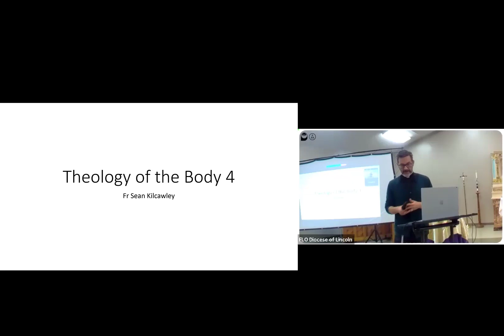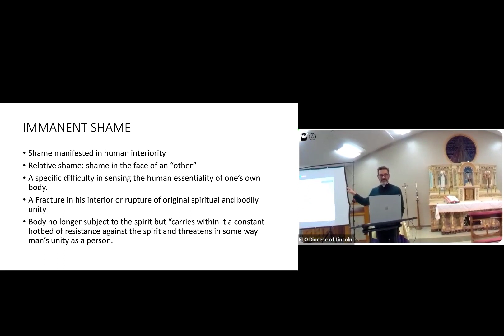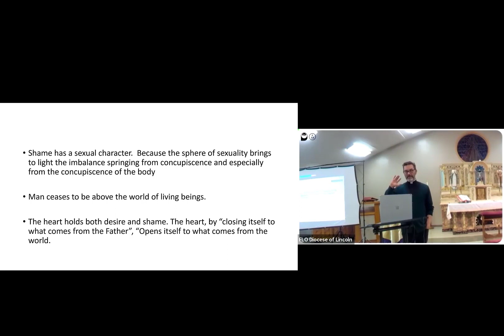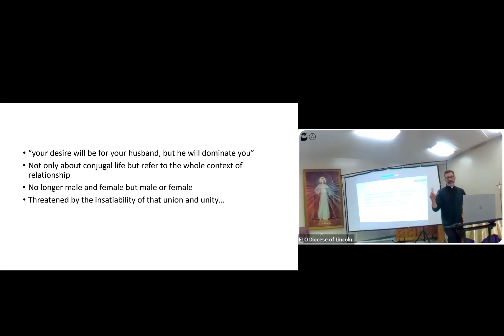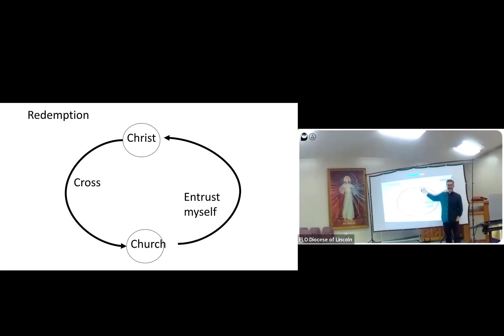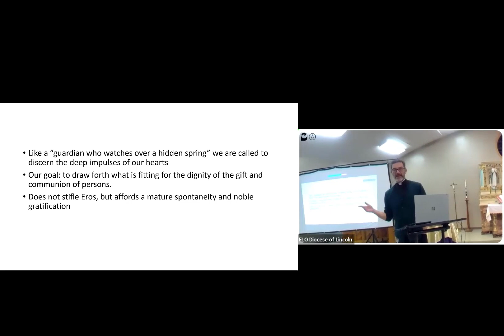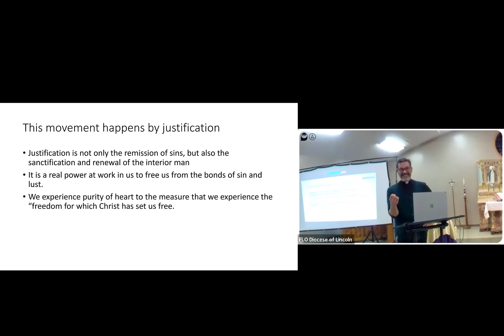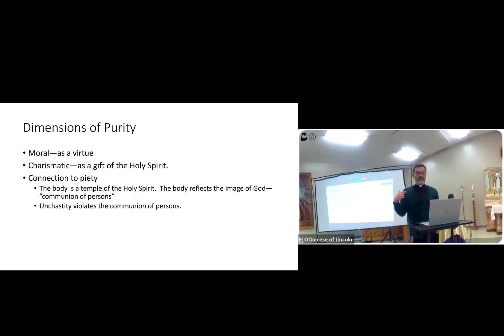Theology of the Body 4 Shame and Redemption